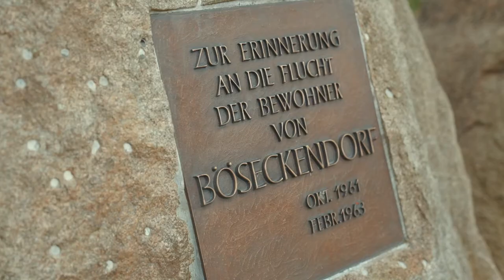Grenzerfahrungen - Böseckendorf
Böseckendorf, ein kleiner Ort in der ehemaligen DDR – direkt an der Grenze zu Westdeutschland. 1961 flüchten aus dem Dorf 53 Personen, ein Jahr später nochmals 13. Einer von ihnen ist Lothar Klingebiel. Als er 13 Jahre alt war floh er mit seiner Familie durch das stellenweise verminte Sperrgebiet. Zu dieser Massenflucht, an die noch heute zwei Gedenksteine erinnern, kam es nachdem die ersten Betonpfosten rund um Böseckendorf aufgestellt wurden. Damals verbreitete sich unter den Bewohnern das Gerücht, dass das DDR-Regime als unzuverlässig eingeschätzte Personen aus dem Sperrgebiet entlang der innerdeutschen Grenze entfernen wird. Diese sogenannten Zwangsumsiedlungen sind besser bekannt als Aktion Ungeziefer (1952) und Aktion Kornblume (1961). Um diesen Umsiedlungen zu entgehen, flüchteten viele Bürger aus den Grenzgebieten.In diesem Jahr feiern wir 30JahreDeutscheEinheit. Bis zum 3. Oktober erzählen euch neun Menschen aus acht Bundesländern ihre persönlichen Grenzerfahrungen.